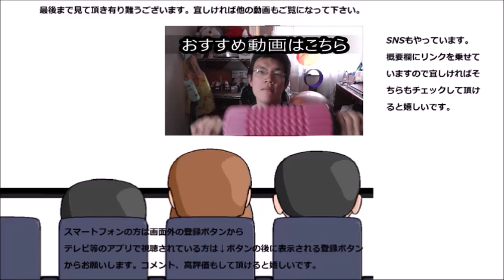ヤマザキ ランチパックグラタンコロッケを食べてみた 白と白を引き立てる黒？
ヤマザキ　ランチパックグラタンコロッケを食べてみました。外も白、中も白、その真ん中は～黒！！